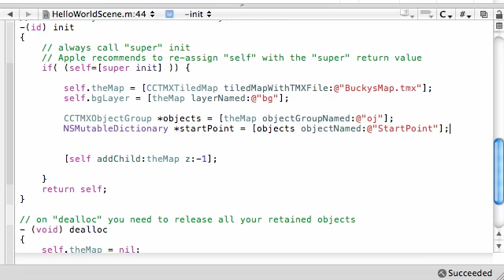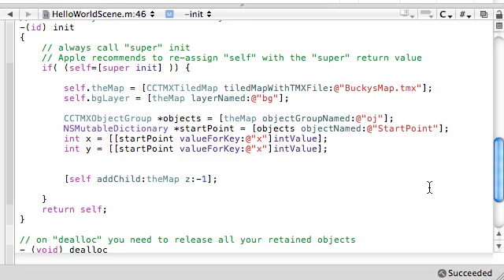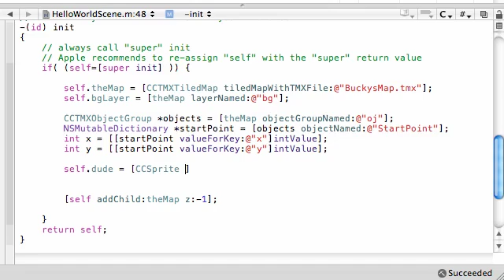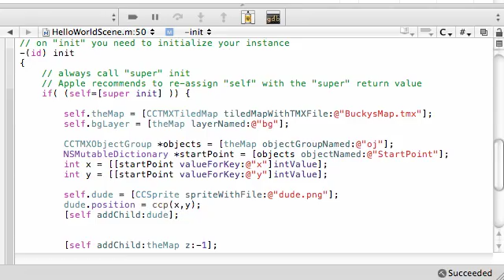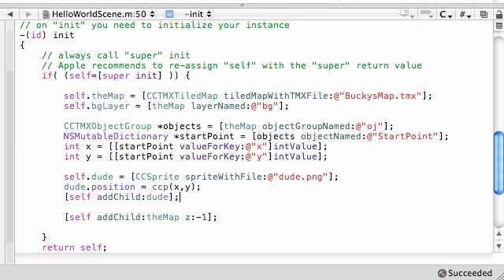Cocos2D iPhone Tutorials - 15 - Adding a Character to the RPG